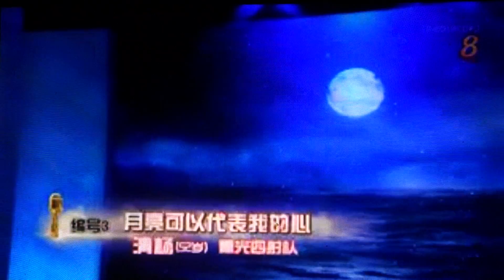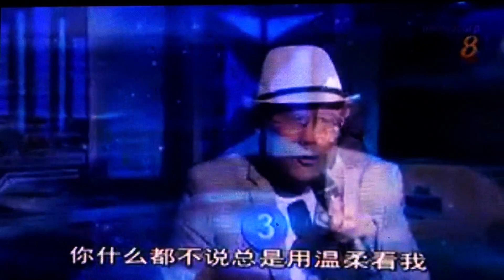Golden Age Talentime 黄金年华之斗歌竞艺 Ep8 Pt3